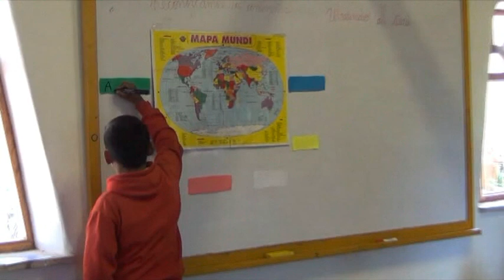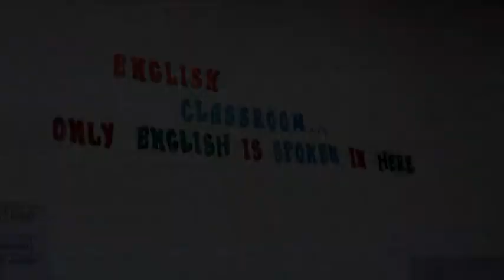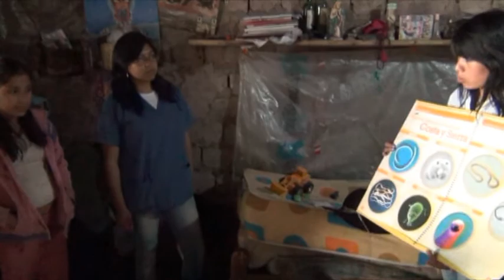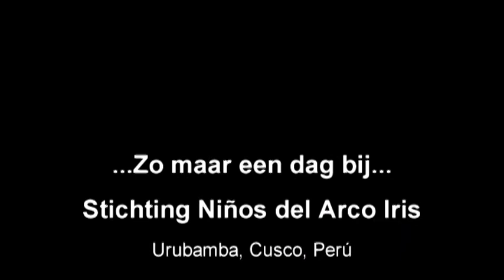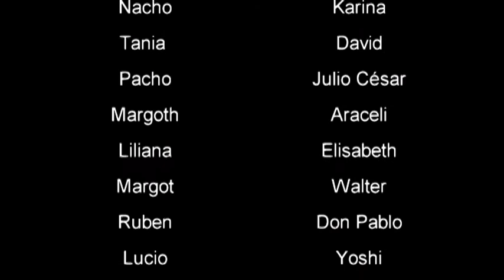Zomaar een dag bij... Stichting Niños del Arco Iris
Zo maar een dag bij... is een film van Helena van Engelen. Ze laat zien hoe wat er achter de rode poort is: de basisschool, de beroepsopleiding, het familiehuis, het dagcentrum, de medische praktijk. Een prachtig verhaal. Laat je ontroeren door de dankwoorden van de kinderen.